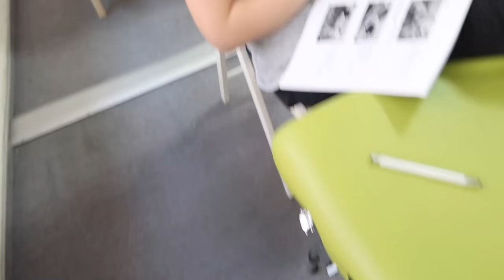Dlaczego NIE Projekt Masaż?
Mini relacja i ankieta ze szkolenia Masażu Tkanek Głębokich w Katowicach - styczeń 2017